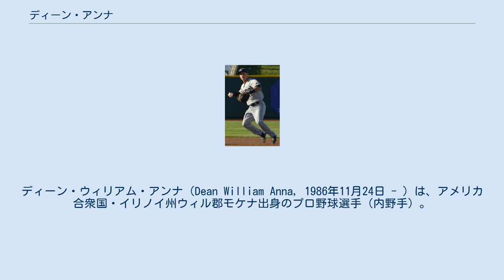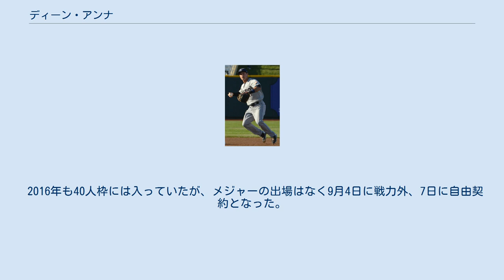ディーン・アンナ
ディーン・ウィリアム・アンナ（Dean William Anna, 1986年11月24日 - ）は、アメリカ合衆国・イリノイ州ウィル郡モケナ出身のプロ野球選手（内野手）。
右投左打。
MLB・カンザスシティ・ロイヤルズ傘下所属。
 「アナ」と表記されることもある。
 2008年のMLBドラフト26巡目（全体795位）でサンディエゴ・パドレスから指名され、プロ入り。
この年は傘下のA-級ユージーン・エメラルズとルーキー級アリゾナリーグ・パドレスでプレー。
A-級ユージーンでは30試合に出場し、打率.224・4本塁打・15打点・10盗塁だった。
 2009年はA級フォートウェイン・ティンキャップスとA-級ユージーンでプレー。
A級フォートウェインでは17試合に出場し、打率.200・5打点だった。
 2010年はA級フォートウェインで80試合に出場し、打率.271・6本塁打・32打点・5盗塁だった。
 2011年はA+級レイクエルシノア・ストームとAA級サンアントニオ・ミッションズでプレー。
AA級サンアントニオでは70試合に出場し、打率.253・2本塁打・23打点・3盗塁だった。
 2012年はAA級サンアントニオで129試合に出場し、打率.271・10本塁打・47打点・6盗塁だった。
 2013年はAAA級ツーソン・パドレスに昇格。
132試合に出場し、打率.331・9本塁打・73打点・3盗塁だった。
 2013年11月20日にベン・パウルスとのトレードで、ニューヨーク・ヤンキースへ移籍した。
 2014年4月4日のトロント・ブルージェイズ戦でメジャーデビュー。
9番・遊撃手で先発起用され、4打数1安打1四球だった。
4月19日のタンパベイ・レイズ戦では9番・遊撃として先発起用されたが、13点もの点差を付けられたため、リリーフ陣の疲労を考慮して、8回裏から投手として初登板した。
1回を投げ、3安打2失点だった。
4月24日にAAA級スクラントン・ウィルクスバリ・レイルライダースへ降格した。
その後はメジャー昇格はなく、7月3日に戦力外となった。
ヤンキースでは12試合に出場し、打率.136・1本塁打・3打点だった。
 2014年7月5日にウェーバーでピッツバーグ・パイレーツへ移籍した。
しかし、メジャーへ昇格することなく8月3日に戦力外となった。
8月7日にAAA級インディアナポリス・インディアンスへ降格した。
AAA級インディアナポリスでは29試合に出場し、打率.235、1本塁打、7打点、1盗塁だった。
 2014年11月11日にセントルイス・カージナルスと1年契約を結んだ。
 2015年、メジャーでは1試合・1打席のプレーに留まった。
マイナーではAAA級のメンフィス・レッドバーズで125試合に出場し、打率.272、3本塁打、44打点、5盗塁という成績を記録。
守備面では105試合で二塁手を守り、7失策・守備率.986という成績を残した。
また、遊撃手も18試合で守り、こちらは3失策だった。
 2016年も40人枠には入っていたが、メジャーの出場はなく9月4日に戦力外、7日に自由契約となった。
 2017年1月21日にカンザスシティ・ロイヤルズとマイナー契約を結んだ。